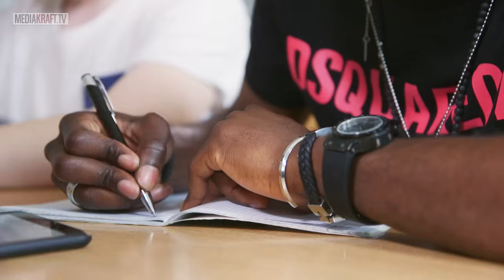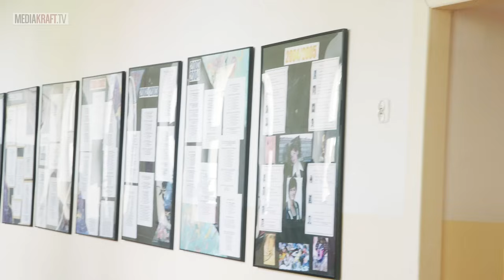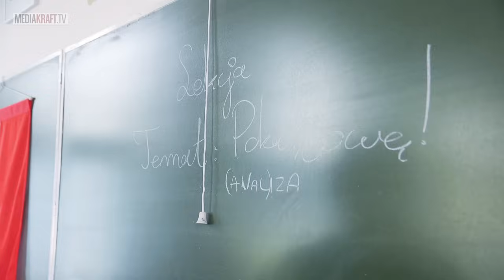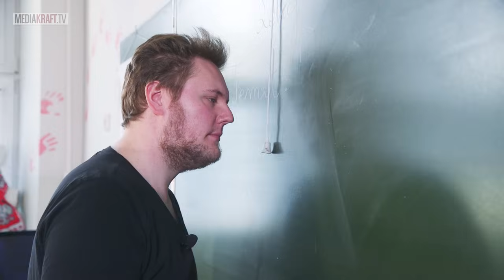O CZYM MYŚLIMY W SZKOLE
W szkole myślimy o różnych rzeczach... zazwyczaj niezwiązanych z lekcją!
🔽🔽🔽 ROZWIŃ 🔽🔽🔽

Zapnijcie pasy, bo ta karuzela śmiechu nigdy się nie zatrzyma! Napędzają ją Ponki, a motorem jest dobra zabawa.

⭐ POLECANE KANAŁY ⭐